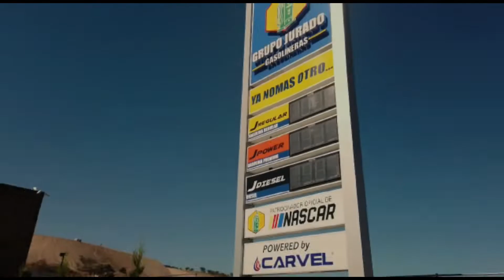Juvencio Torres y Arturo Urquiza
Juvencio Torres y Arturo Urquiza de la Escuela Mineros Basquetbol nos informan de los resultados obtenidos en el Campeonato Nacional Gustavo Ayon